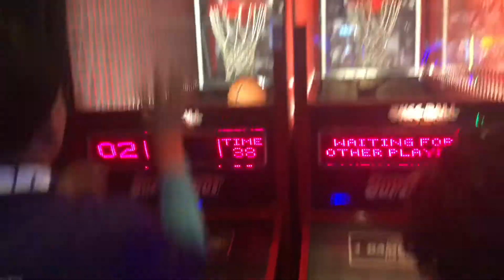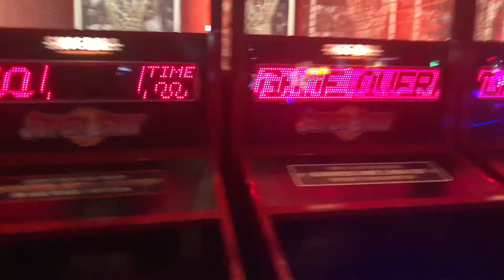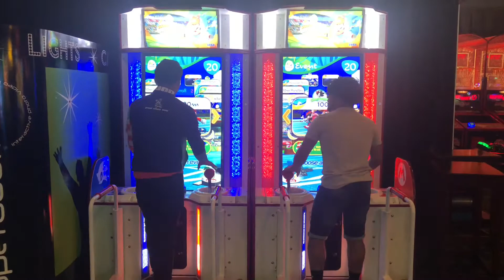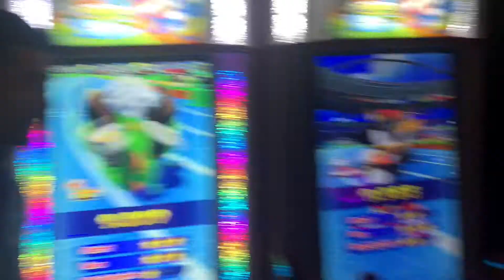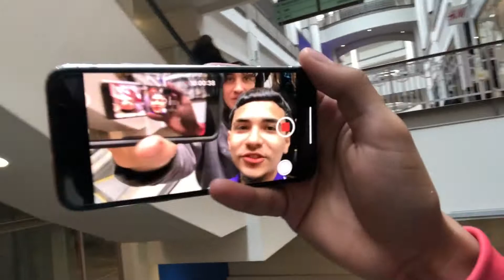HE STOLE MY VLOG!!!!